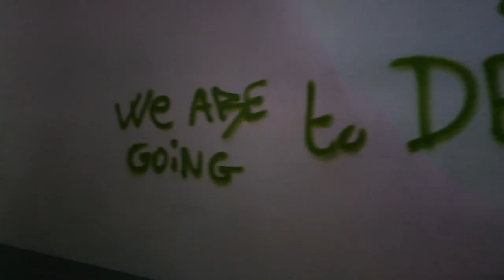Western Moderne 3 2015 - Motorcycle Trip in France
Ballade en harley davidson
3 jours de trip en bécane
Ballade entre potes au travers des paysages français
Au programme : de la moto, de la bière, de la route, de la rigolade, le tout sous le soleil
Harley davidson ride
3 days bike trip
Trip between friends through French landscapes
The program: motorbike, beer, road, fun, all under the sun